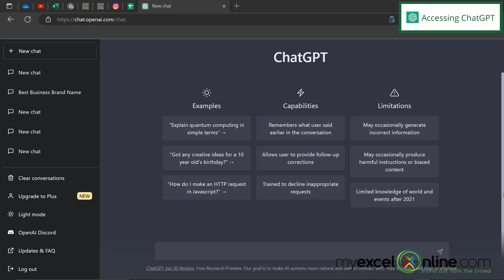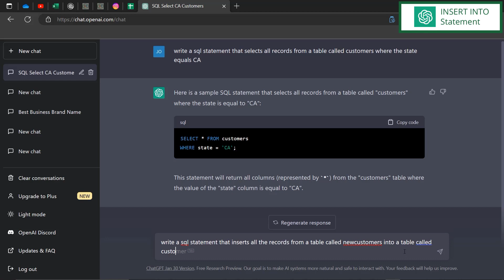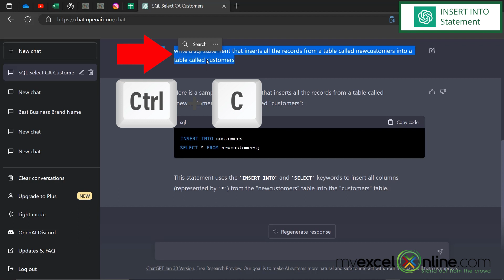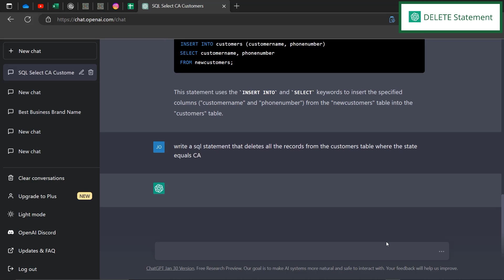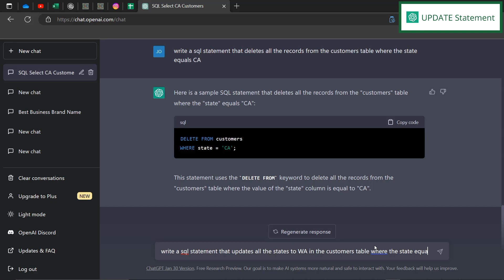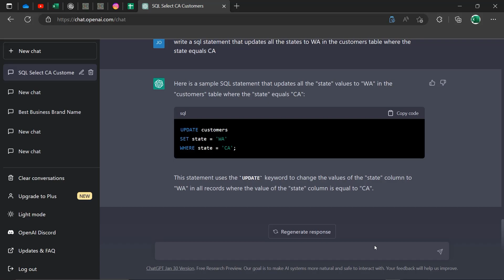How to Write a SQL Statement with ChatGPT AI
In this tutorial, we will teach how to write a SQL Statement using CHATGPT AI. First we will cover a SQL SELECT Statement. Next, we will go over an INSERT INTO SQL Statement. Then we will go over a DELETE SQL Statement. Finally, we will cover a SQL UPDATE Statement. Hopefully this will help you get started using AI to write various SQL Statements to meet your database needs.

How to Write a SQL Statement with ChatGPT AI Time Stamps ⌚

00:00 - Introduction to How to Write a SQL Statement with ChatGPT AI
00:29 - Accessing ChatGPT AI
00:53 - How to Write a SQL SELECT Statement Using AI
01:25 - How to Write a SQL INSERT INTO Statement Using AI
03:16 - How to Write a SQL DELETE Statement Using AI
03:53 - How to Write a SQL UPDATE Statement Using AI
04:19 - Conclusion for How to Write a SQL Statement with ChatGPT AI

Cheers,

JOHN MICHALOUDIS
Chief Inspirational Officer & Microsoft MVP